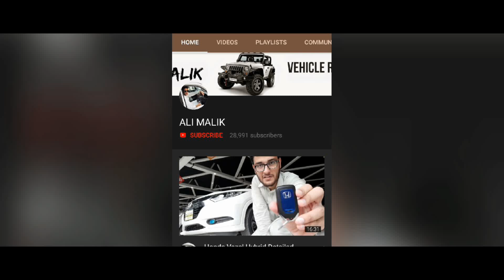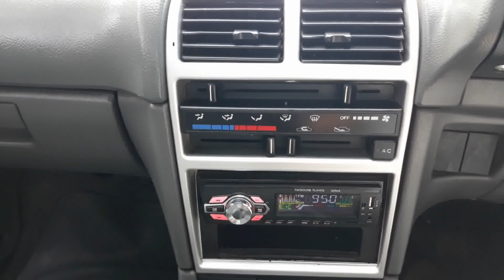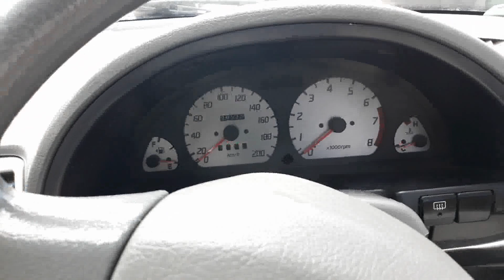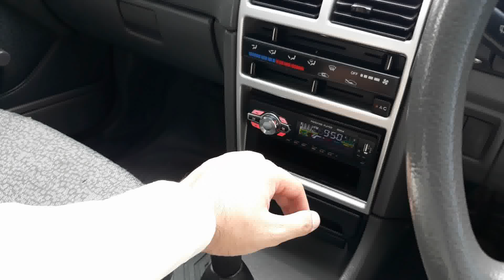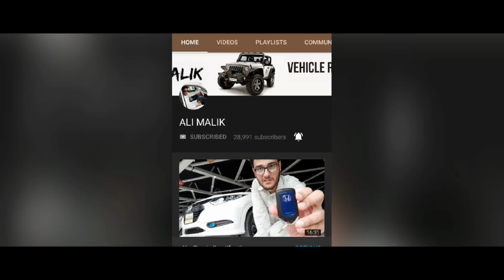Suzuki Cultus 2012 Complete Review | Price + Specifications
Assalamualikum! Welcoming you guys back to another episode and in this episode i presented the review of 'Pakistan's' top selling 1000cc Hatchback 'Suzuki Cultus'. This Specific is 2012 model. Overall Features that this car has to offer were reviewed. Resale Factor for this car is good. Performance is good especially on mountains which is tested!